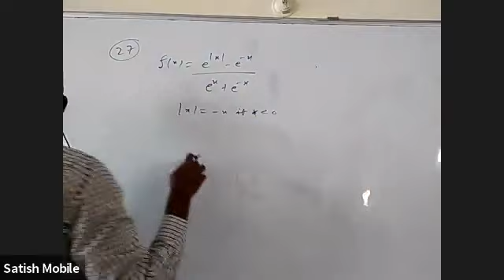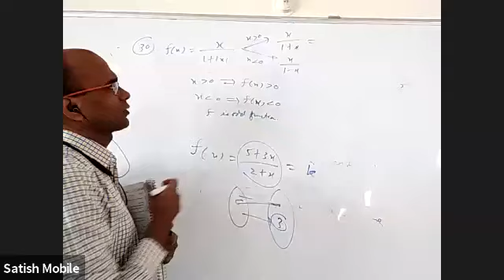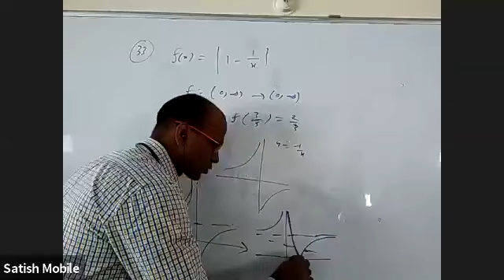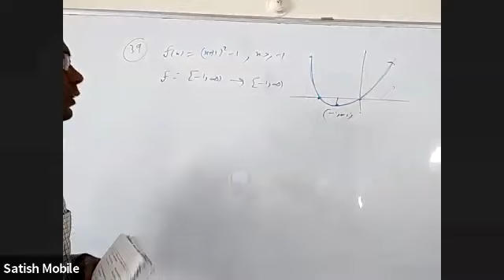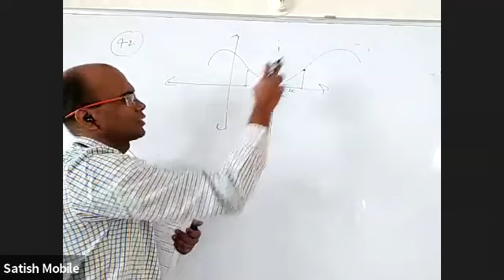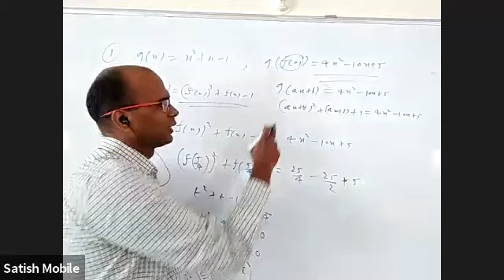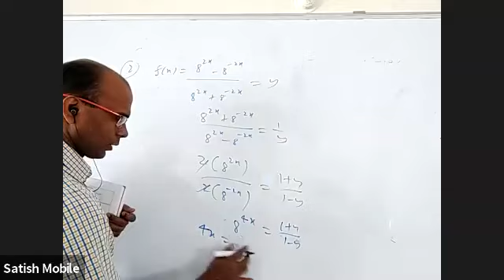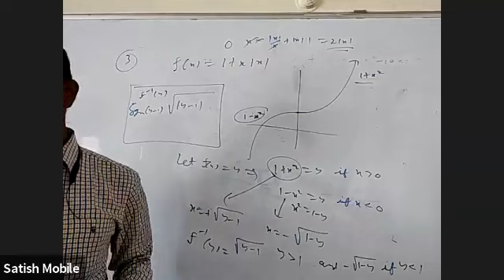functions rev2 29 12 2020 for room 5 and 7